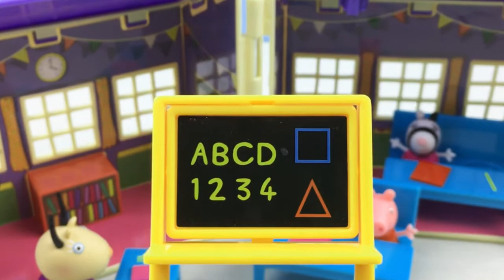Learning with ABC Alphabet Song